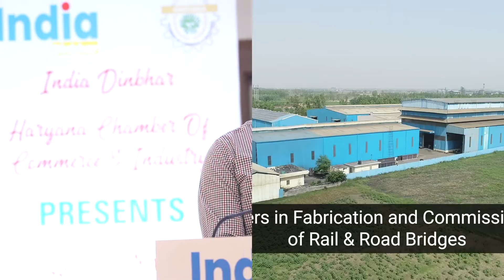BUSINESS ICON AWARDS 2023 | SH. KC MITTAL | CHAIRMAN MG CONTRACTORS | SH LOKESH MITTAL | DIRECTOR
MG Contractor Director Mr. Lokesh Mittal told how his company work with different project.

more networking, more business. we appreciate the frontliners of industry and business community.